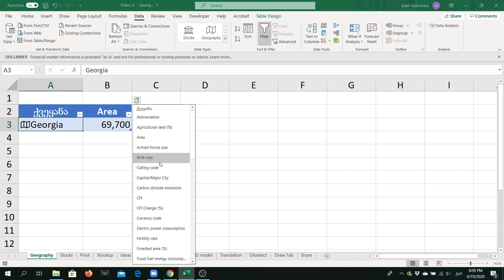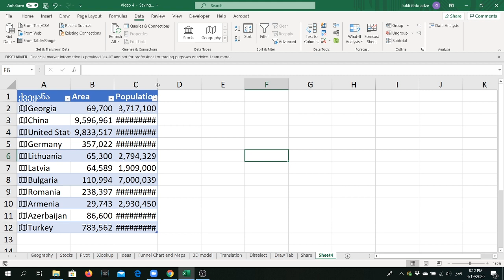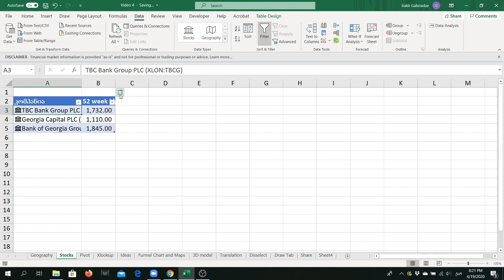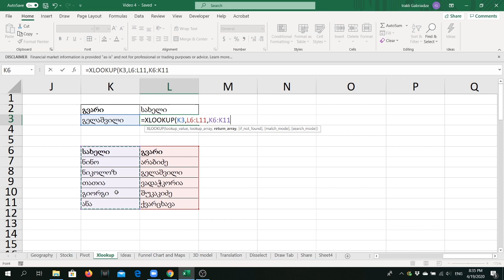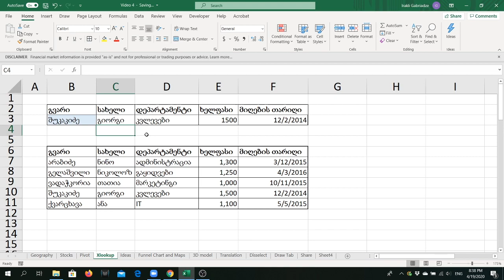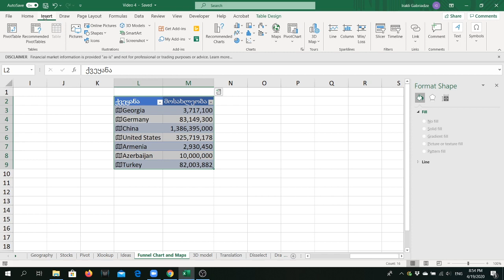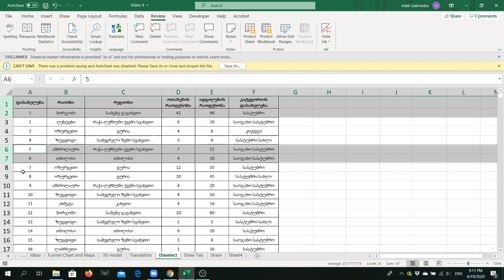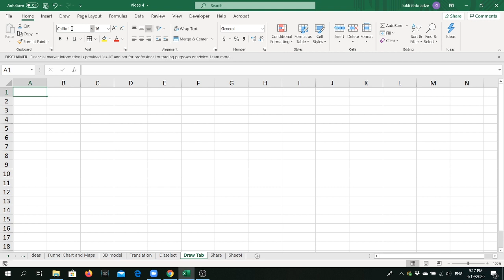Excel2019-ის ახალი ფუნქციები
წარმოგიდგენთ Excel 2019-ის 10 ახალ ფუნქციას. მოგვწერეთ კომენტარებში, რომელი ფუნქციის შესახებ ისურვებდით მეტის გაგებას.
1. მონაცემთა ტიპები
2. Pivot Table რეკომენდაციები
3. Xlookup
4. იდეები
5. ახალი გრაფიკები
6. 3დ მოდელი
7. ტექსტის თარგმნა
8. მონიშვნის გაუქმება/გადარჩევა
9. Draw ტაბი
10. სამუშაო ფაილის გაზიარება
თუ გსურთ მეტი იცოდეთ ოფისის პროდუქტების შესახებ, შემოგვიერთდით ონლაინ განათლების პლატფორმაზე
შემოგვიერთიდ: